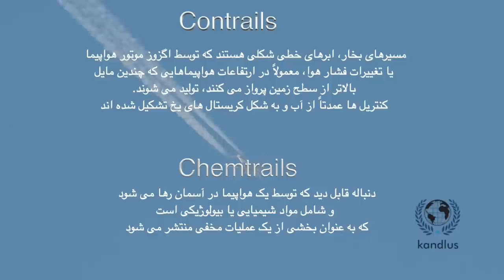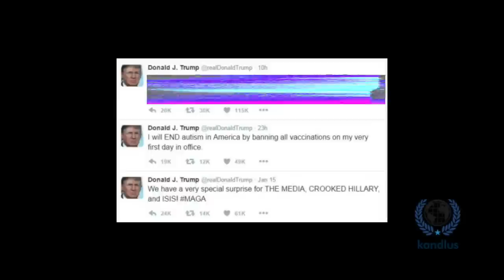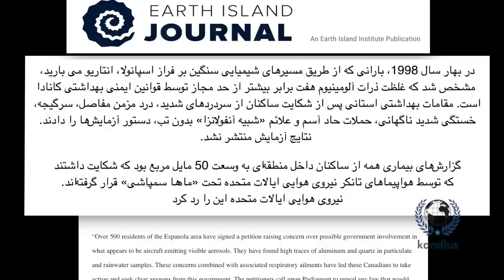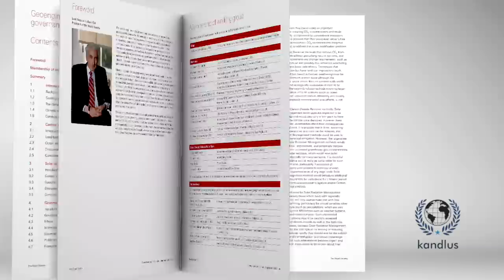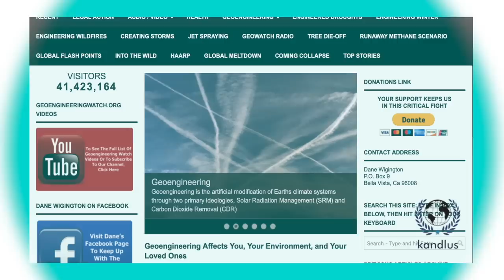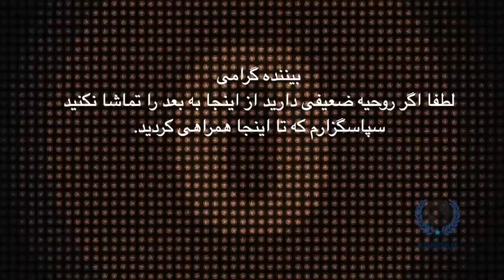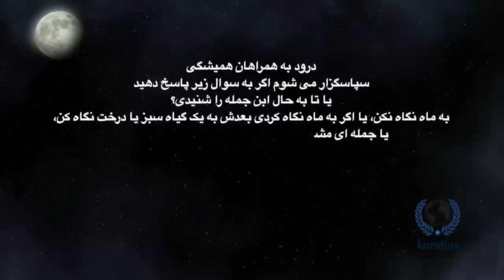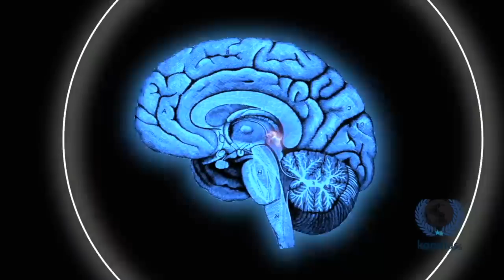این نور که می بینید نور معمولی خورشید نیست که به زمین می رسد. آیا می خواهی بدانی آن بالا چه خبر است؟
چه اتفاقی در حال روی دادن برای آسمان است؟ آن گستره های وسیع آبی، اکنون پر از ابرهای پنبه ای شده است. چه می شود اگر به تو بگویم که آن آسمان آبی که با آن بزرگ شدی، دیگر چیز نادری است. آیا تا به حال متوجه نشدی؟ فقط کافیست به بالا نگاه کنی؟ این آسمانی که امروزه می بینی متشکل از ابری مه آلود است. آیا می خواهی بدانی آن بالا چه خبر است؟ پس این ویدیو را تماشا کن

وارد وب سایت که شدید بر روی دکمه سبز رنگ کلیک کنید